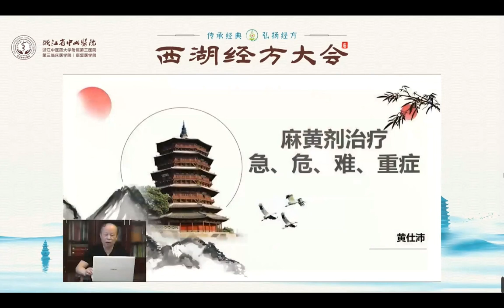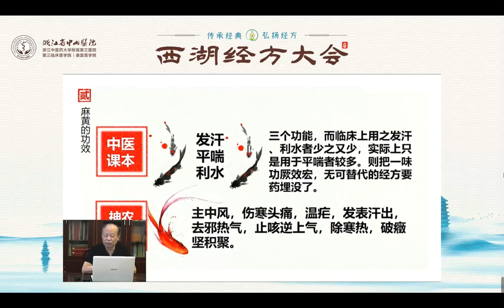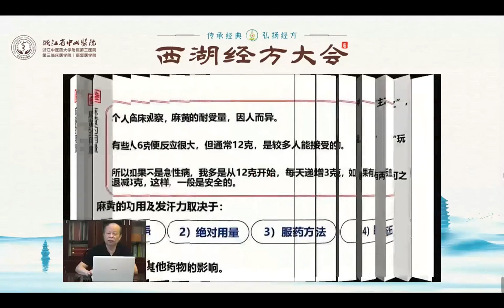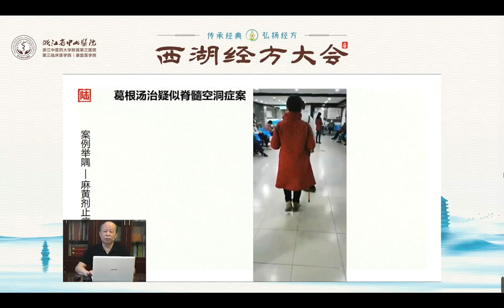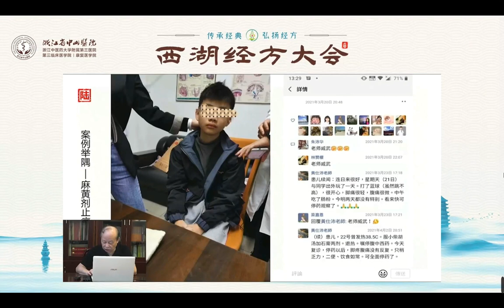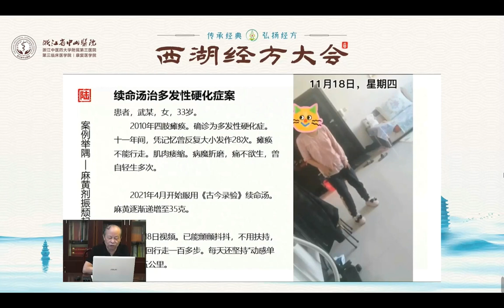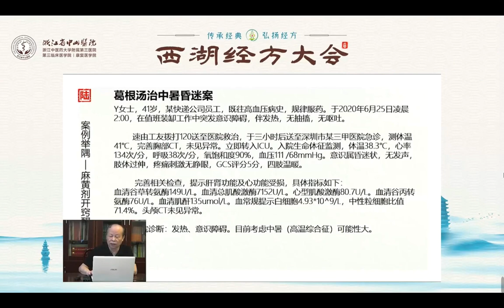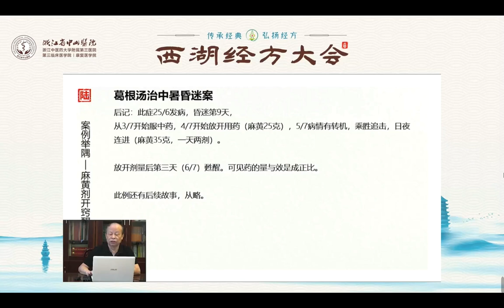3 黄仕沛：麻黄剂治危急难重症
2022年11月首届杭州西湖经方大会节选